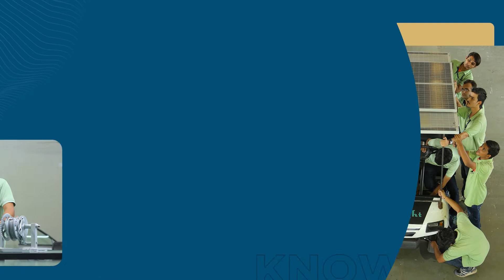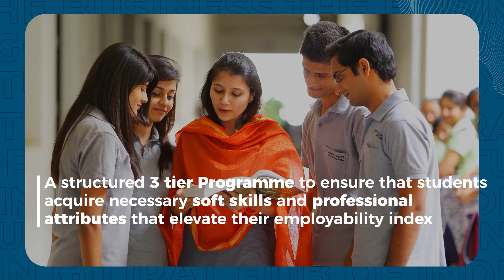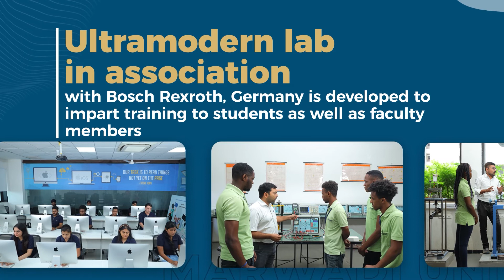Explore Engineering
From the PC you're watching this video to the chair you are sitting on. Engineering holds utmost importance in making our lives better. give your career a boost. Choose from various engineering programmes at Marwadi University.